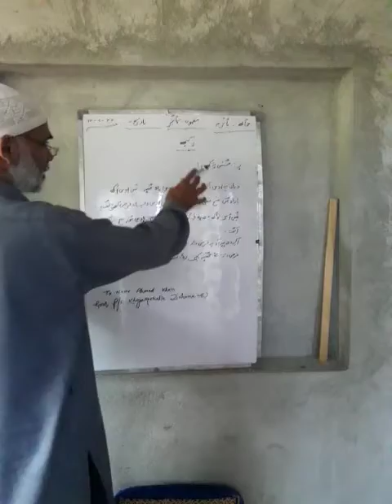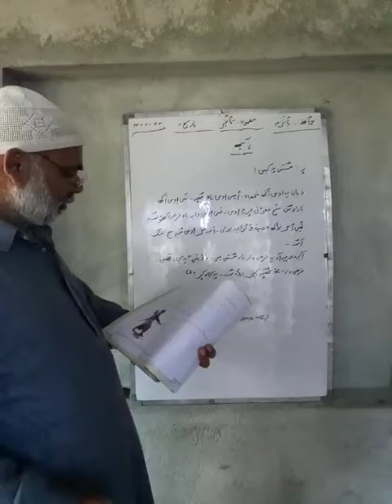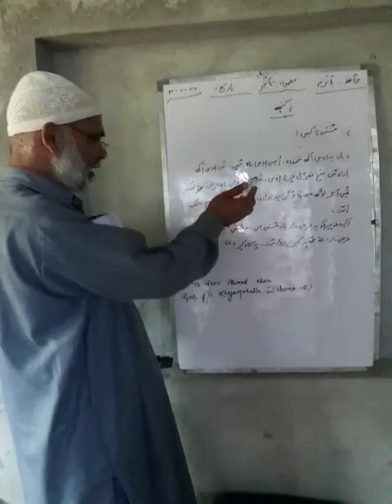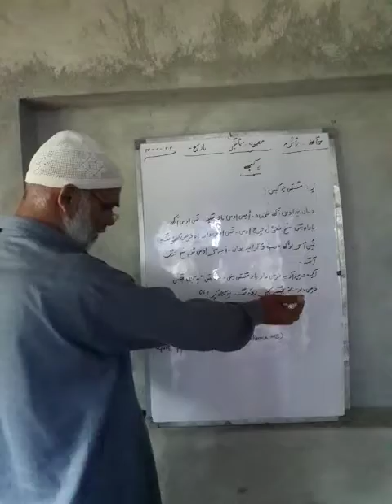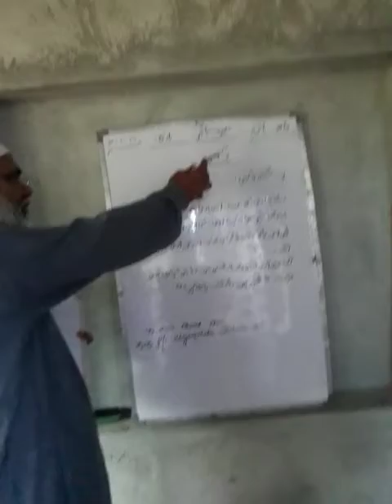5th Kashmiri TOPIC Za Kath 04